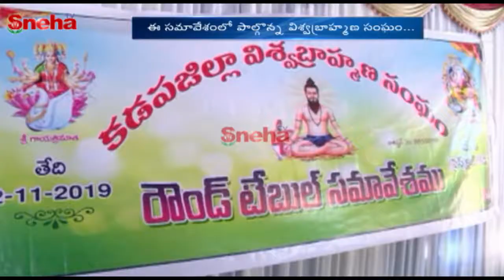విశ్వబ్రాహ్మణ సంఘం రౌండ్ టేబుల్ సమావేశం...! | Sneha TV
విశ్వబ్రాహ్మణ సంఘం రౌండ్ టేబుల్ సమావేశం...!

కడప జిల్లాలో విశ్వబ్రాహ్మణ సంఘం రౌండ్ టేబుల్ సమావేశం నిర్వహించారు... యోగి వేమన యూనివర్సిటీ లో పనిచేస్తున్న అసిస్టెంట్ ప్రొఫెసర్ ఎం. వినోదిని... పోతులూరి వీరబ్రహ్మం అనే ఒక రచన లో విశ్వబ్రాహ్మణులు అ ఆ ఇ ఈ లు కూడా చదవటానికి అర్హతలేని వారిగా చెప్పడం జరిగిందని. వీరబ్రహ్మేంద్రస్వామిని ఏక వచనంతో సంబోధించడం, విశ్వబ్రాహ్మణులకు చదువుకే అర్హులు కాదని పుస్తకంలో వ్రాయడం బ్రాహ్మణుల మనోభావాలను కించపరిచేలా ఉందని విశ్వబ్రాహ్మణులు అన్నారు. నెలలోపు వాక్యాలను తొలగించినట్లు లిఖితపూర్వకంగా విశ్వబ్రాహ్మణ సంఘానికి లేఖ వ్రాయవలిసిందిగా కొరారు... ఇలా జరగని పక్షాన మా నిరసనను ఉధృతంగా చేస్తామని విశ్వబ్రాహ్మణ అధ్యక్షుడు బంగారువెంకటేశ్వర్లు తెలియజేశారు.